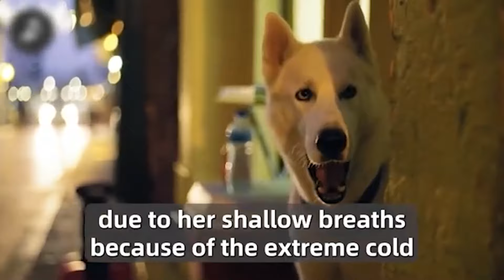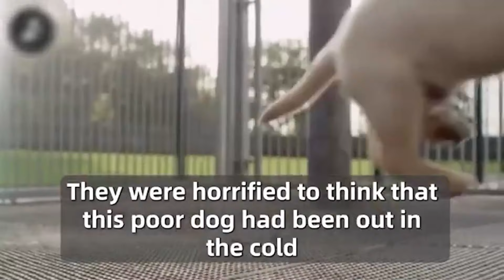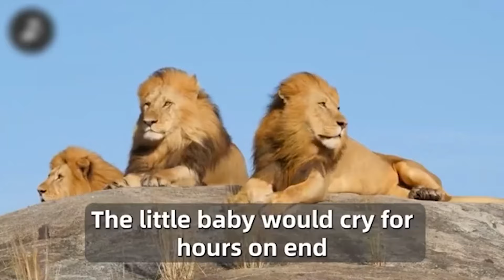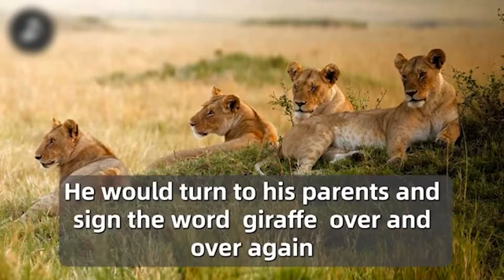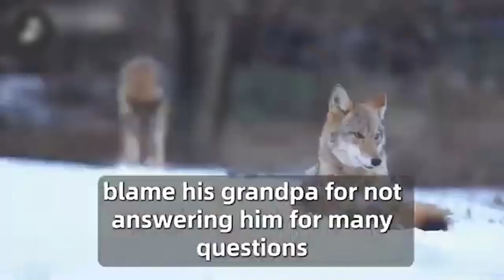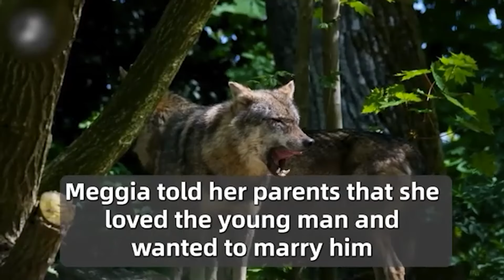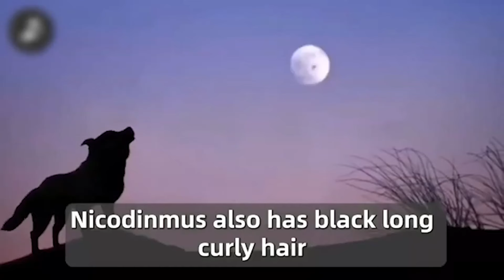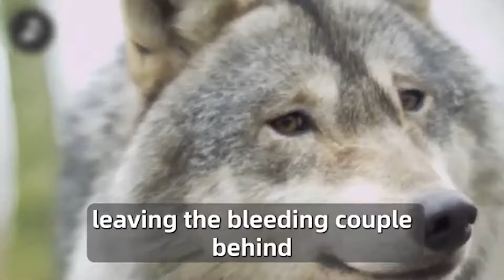Man Saved A Drowning Bald Eagle And You Won't Believe How She Returned The Favor